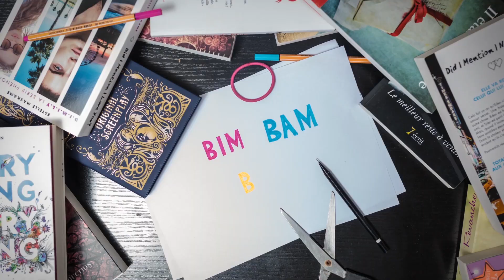Où acheter des livres en période de confinement ?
♥ Sites cités :
(recense les actions mises en place pendant le confinement)

Music : Sweet Promise' - FREE HAPPY GUITAR BACKGROUND MUSIC by Nicolai Heidlas Music